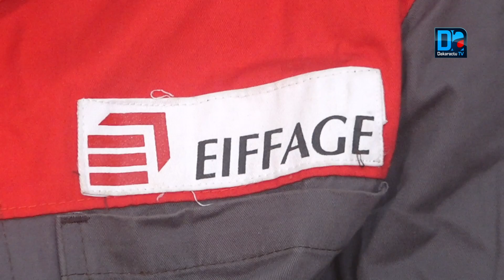FRAPP : Eiffage-marine victime de surexploitation, une manifestation des agents prévu le samedi